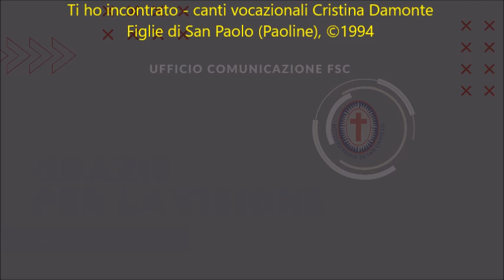25° Professione Religiosa di Sr Dora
Cappella dell’Ospedale San Camillo - Rieti
Solenne celebrazione eucaristica presieduta dal Vicario generale della Diocesi di Rieti, don Casimiro Panek, insieme al Cappellano dell’Ospedale Don Stefano Rizikilahy e il diacono  Nazareno Iacopini; nella celebrazione ha rinnovato i voti religiosi, nel suo 25 anniversario di vita consacrata Suor Dora Emilse Rueda Tuberquia.